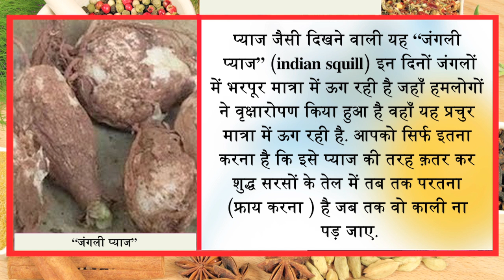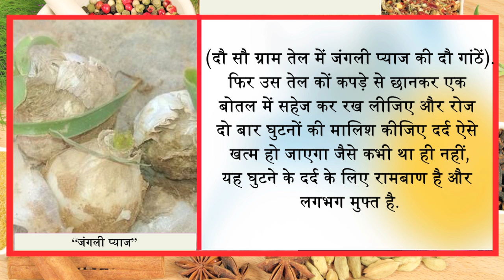कमर और घुटनों की दवा के नाम पर लुटने से बचे जंगली प्याज से करें शर्तिया ठीक - Jeevan Mantra